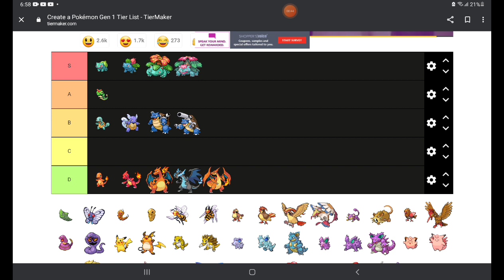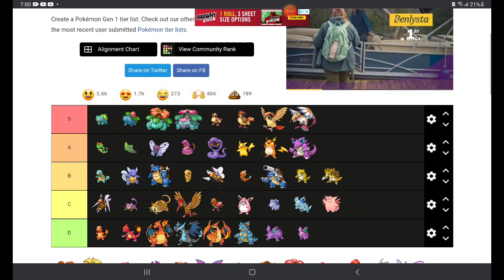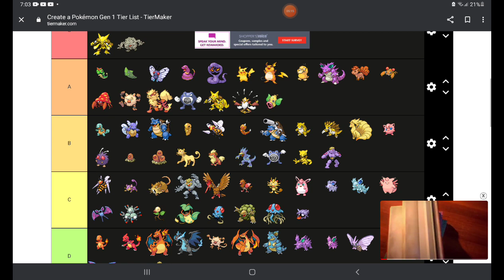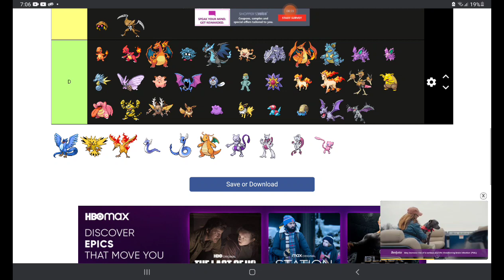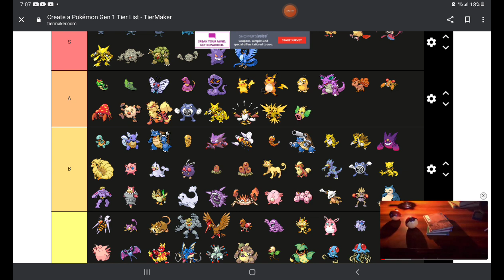Pokemon Generation 1 TIER LIST!!! (Includes Mega Pokèmon)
All pokèmon in the groups of the tier list are my opinion so please don't be frustrated if I put a pokèmon in a bad category.